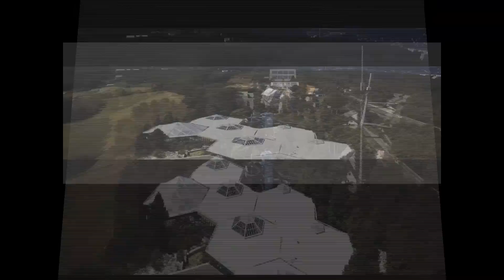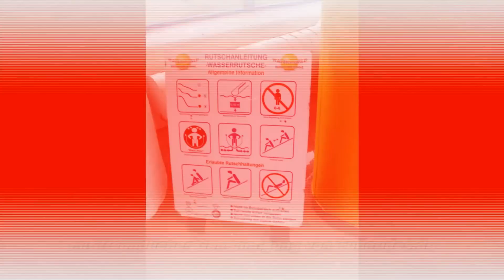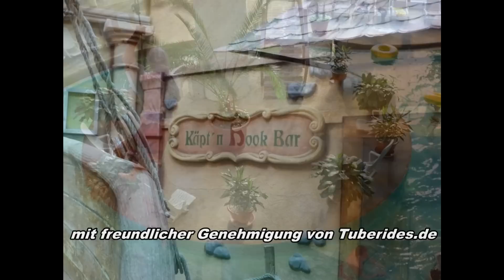Wuppertal - Bergische Sonne Früher und heute - Letzte Bilder vor dem Abriss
Früher und heute mit Onridevideos der Beiden Riesenrutschen
1992 bis 2012 war es einst ein beliebtes Erlebnisbad in NRW.
Am 4.Juli 2012 wurde das Schwimmbad geschlossen um es in ein Wellnesshotel umzubauen. Leider wurden die Pläne wieder verworfen.
Es gab eine Sauna, Ruhebereich, Fitness- und Massagestudios und einen grossen Erlebnisbereich mit Aussenbecken, Wellenbecken und Wasserrutschbahnen. Januar 2012 wurden die Rutschen geschlossen.
Zuletzt hatte das Schwimmbad nur noch 1000 Besucher monatlich.
Bis Ende 2009 wurde das Schwimmbad von der Waterworld Bergische Sonne GmbH betrieben. Zahlreiche Beschwerden übers Internet über den zusehens immer schlechter werdenden Zustand führten dazu das das Schwimmbad ab November 2009 geschlossen war.  Am 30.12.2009 wurde ein Insolvenzantrag gestellt. Am 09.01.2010 wurde das Schwimmbad teilrenoviert wiedereröffnet und fand einen neuen Betreiber.
Leider kamen nicht die angestrebten Besucherzahlen zustande und somit wurde das Schwimmbad 2012 geschlossen um es in ein Wellnesshotel umzubauen Leider wurde das Konzept nie umgesetzt.
2013 wurde die Bergische Sonne verkauft um erneut einen Anlauf zu starten das Wellnesshotel zu bauen. Bis Mitte 2016 ist nichts geschehen und die Stadt kaufte am 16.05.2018 das Areal zurück.
Der Abriss des Schwimmbad steht kurz bevor (Stand November 2018). Auf dem Areal werden Wohnungen und Gewerbegebiete entstehen.
Das Urheberrecht des Videos liegt bei LostPlace Hospitant
Zusammen mit @TeamUrbexDiscovery
Vielen Dank für die Bereitstellung und Verwendung einzelner Fotos und den Beiden Onridevideos der Wasserrutschen an: